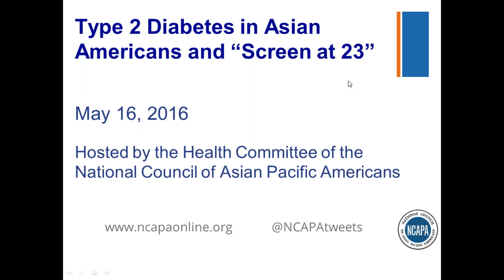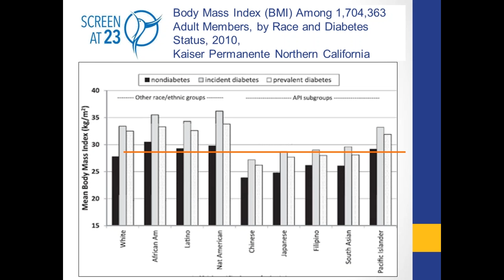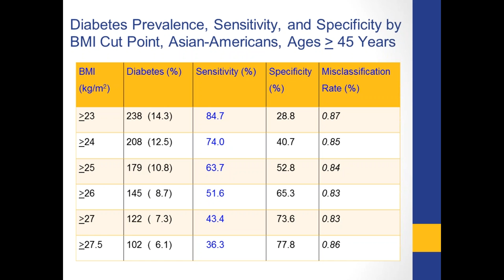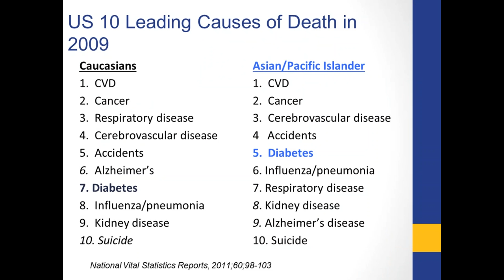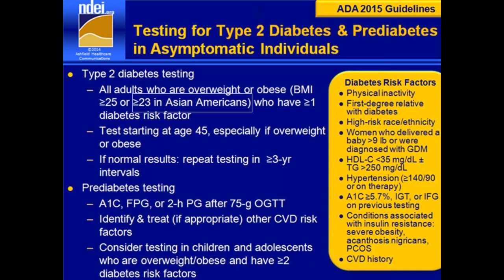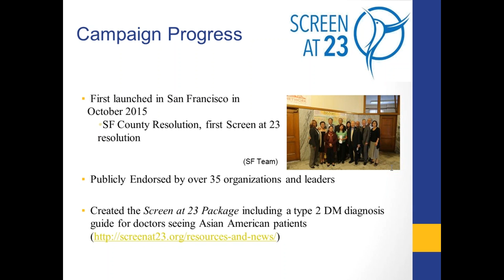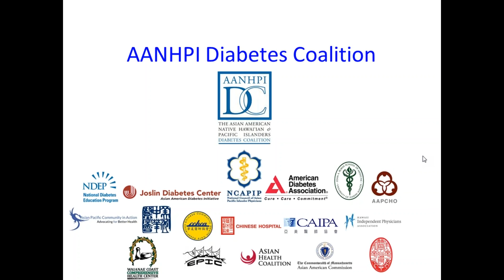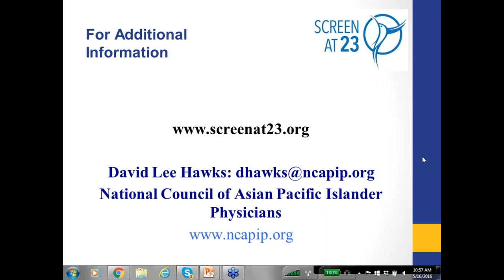Type 2 Diabetes in Asian Americans and “Screen at 23”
Diabetes is gaining recognition as a global and national epidemic tied to obesity, but for Asian Americans, it is a hidden epidemic that can occur in patients who are not obese by general standards. Over half of all diabetic Asian Americans are undiagnosed, with thinner Asians at risk for developing diabetes and prediabetes.

During this webinar, Dr. Maria Rosario (Happy) Araneta, Professor of Epidemiology in the Department of Family Medicine and Public Health at the U.C. San Diego School of Medicine, will discuss diabetes disparities and the impact on Asian American communities. Dr. Edward Chow, physician and President of the San Francisco Health Commission, will also talk about the “Screen at 23” campaign, a national effort to screen Asian Americans at a lower body mass index (BMI) than the standard screening cutpoint.